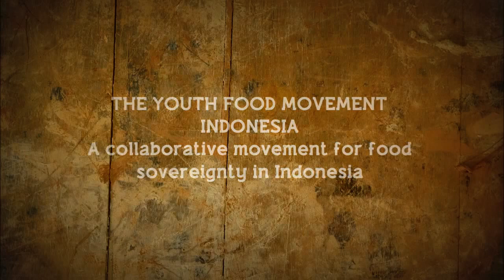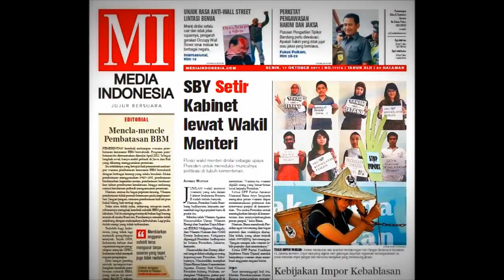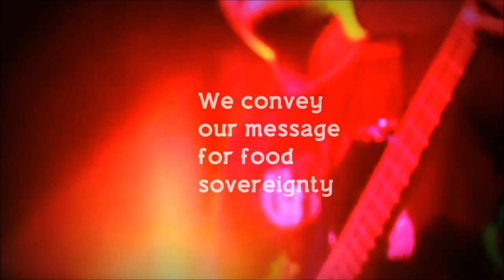Youth Food Movement Indonesia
The Youth Food Movement: Indonesia

A collaborative movement for food sovereignty in Indonesia

Students, peasants, urban youth, women and men, towards a better food
and agricultural system